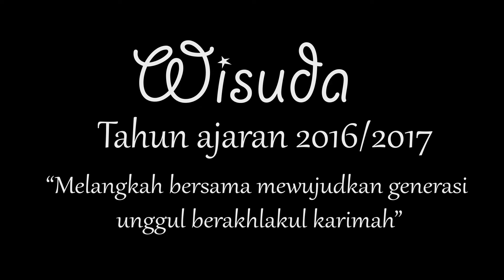sman 2 graduation intro